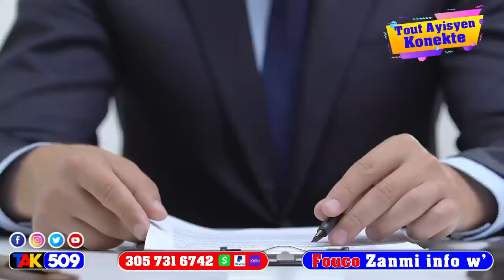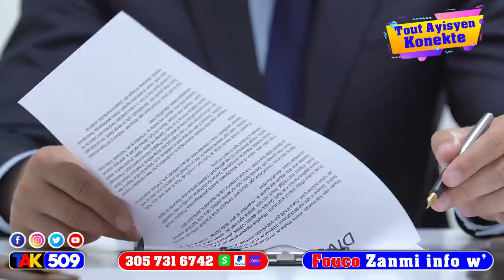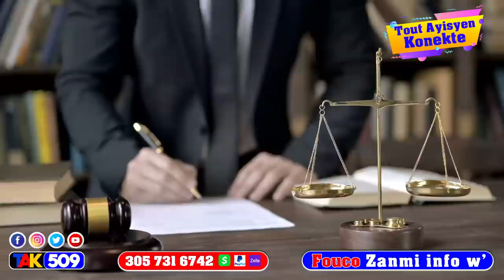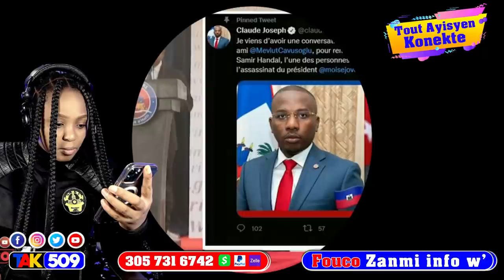Aprè Aksyon sa…Peyi Turquie pwouve klè kiyes Ki Asasine Jovenel…Jij Garry pete kouri? / Fouco